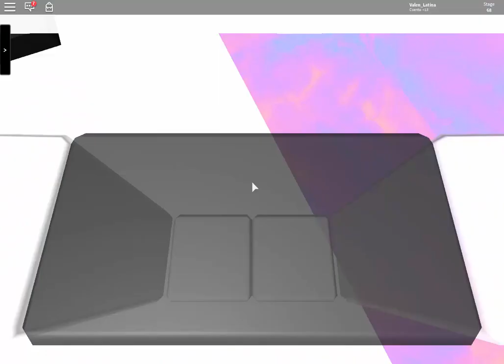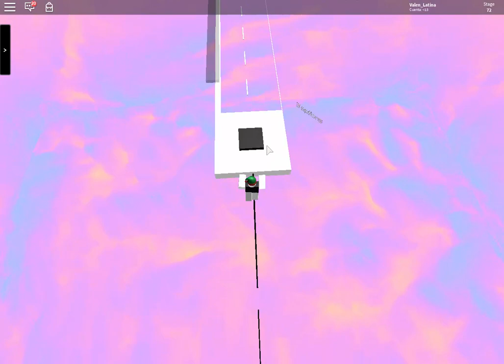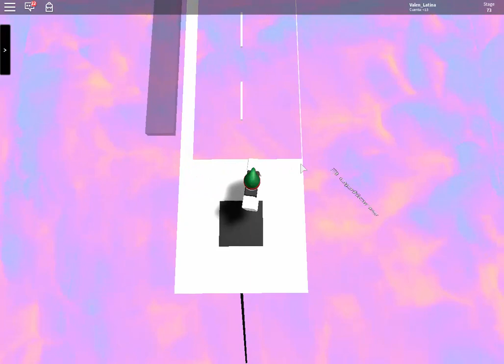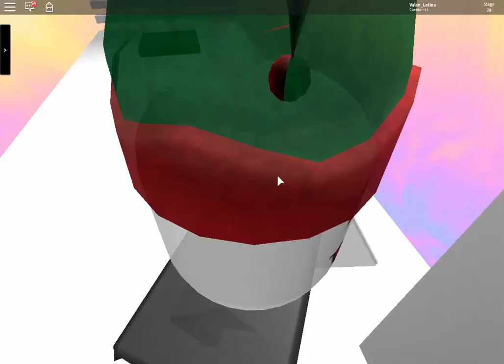Como PASAR Del 68 Al 90 | TROLL OBBY | Valen Latina